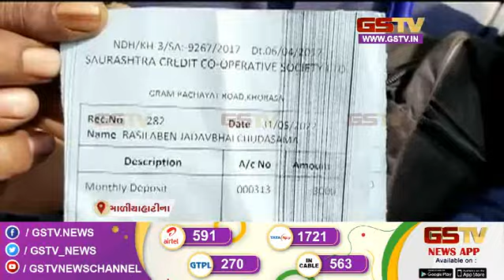માળિયાહાટીનામાં સૌરાષ્ટ્ર ક્રેડિટ કો.ઓ.સોસા.નું 5 કરોડનું ફુલેકું અને અન્ય સમાચાર । Gstv News